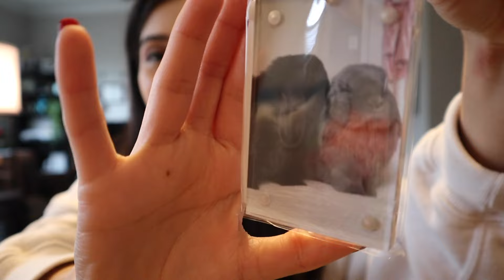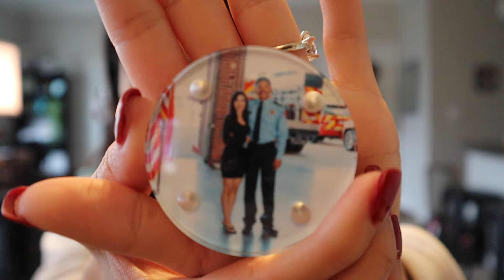I got engaged! | Christmas week, mango's first Christmas, tons of gifts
Hi Buns! It has been way too long since we last talked!

There is so much to update you on. I hope you forgive us for going months without uploading :) We miss you and hope you had a great Christmas and new year.

Sincerely,

Bunmom, Dumbo, Bear, Mango, and Bundad